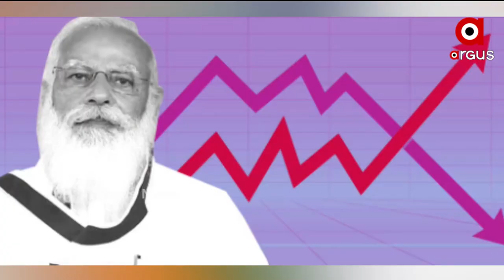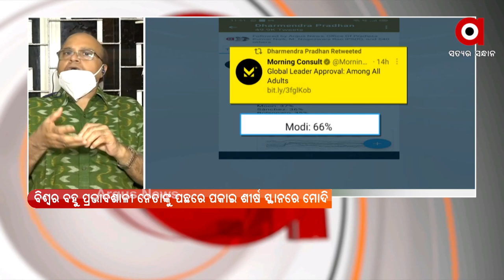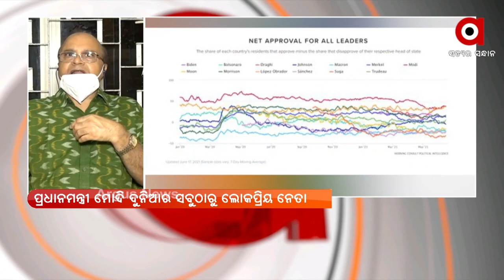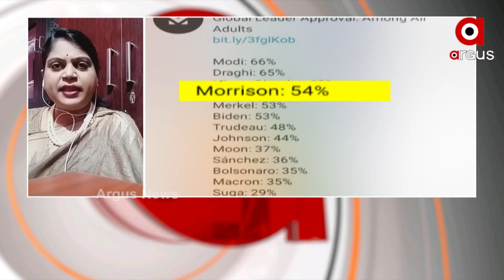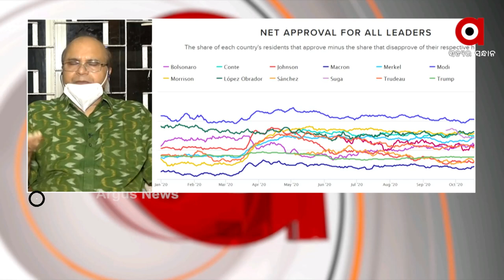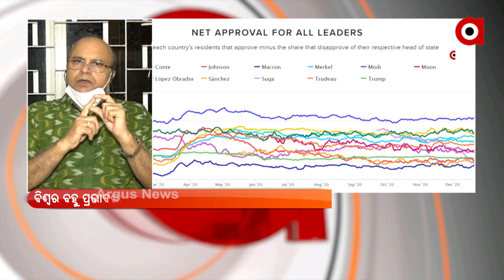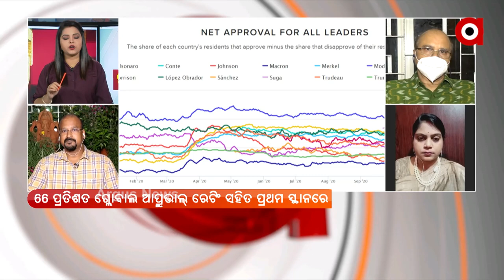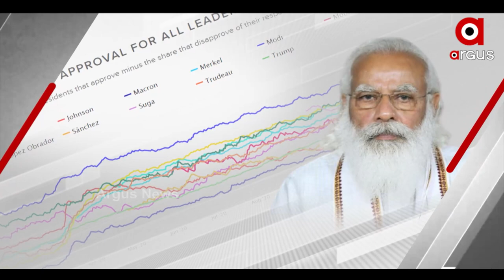MATANTARA : MODI No.1